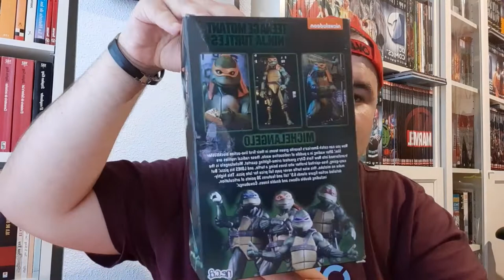UNBOXING MICHELANGELO!!!!!!!!!!!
Lo prometido es deuda y aquí tenéis el unboxing que elegisteis a través de Instagram. Un poco cutre, pero todavía estoy aprendiendo, así que no seáis malandrines y darle mucho amor.